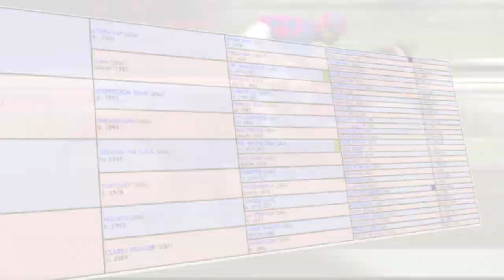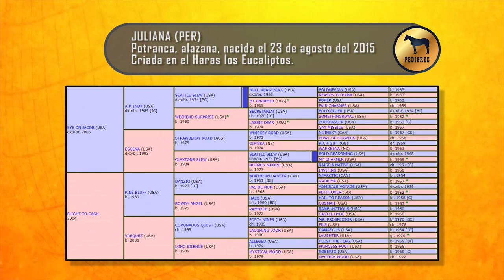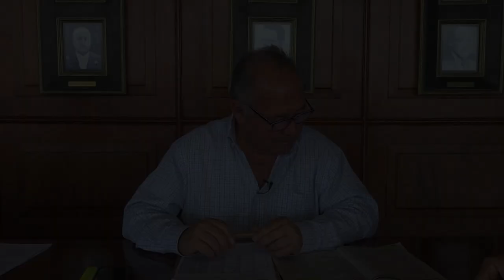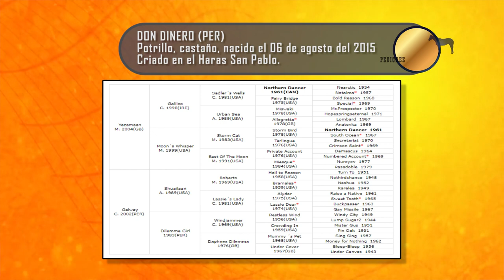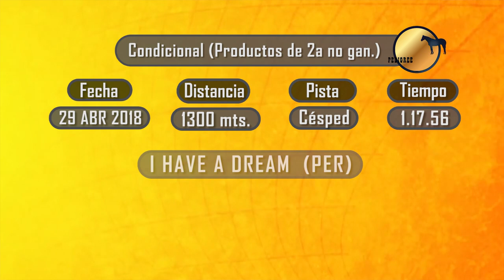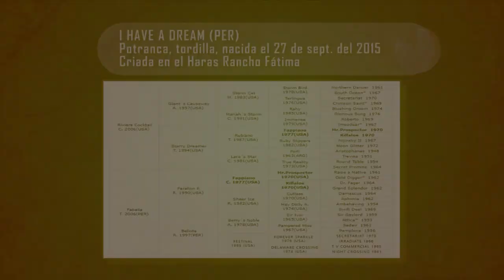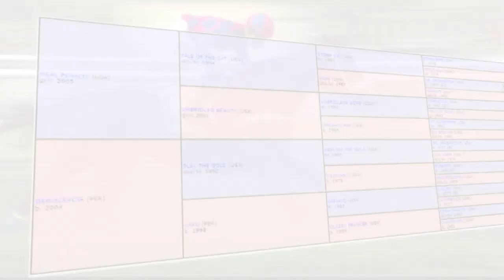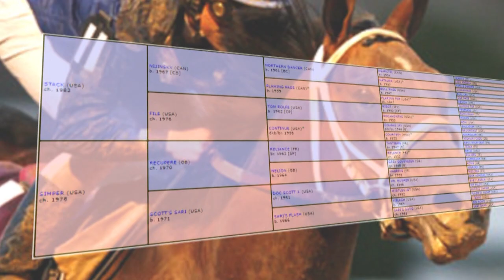Pedigree - 03.05.2018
- Juliana
- Café Cubano
- Don Dinero
- Puerta de Toledo